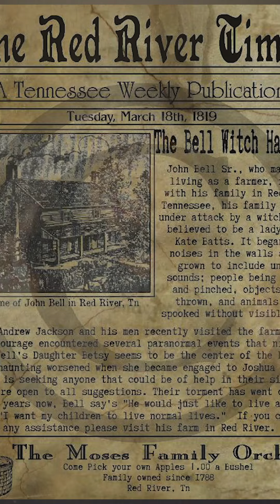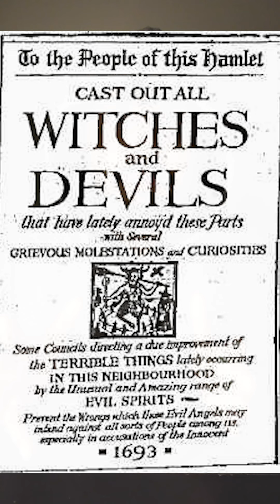🌓1(All Eps.) | The Bell Witch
The complete series of 'The Bell Witch'